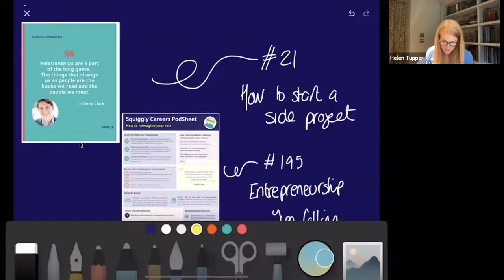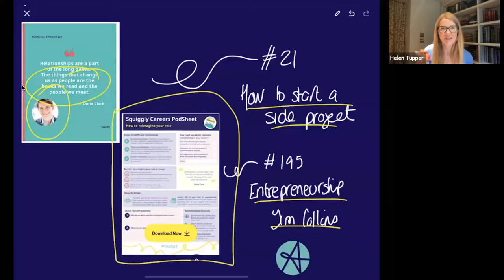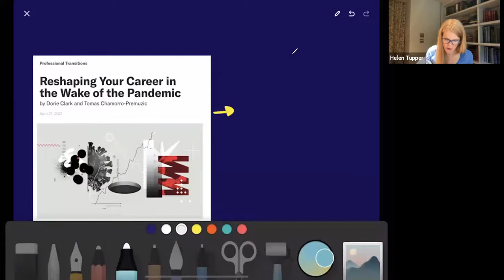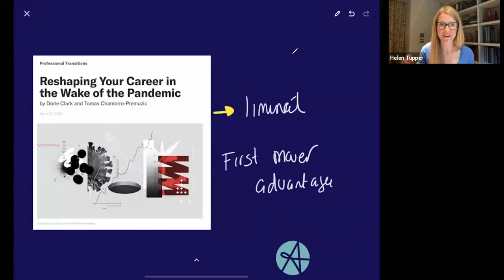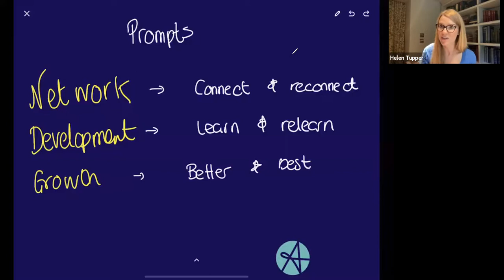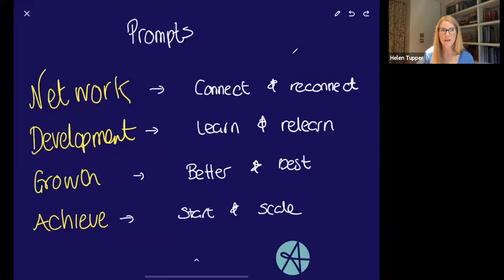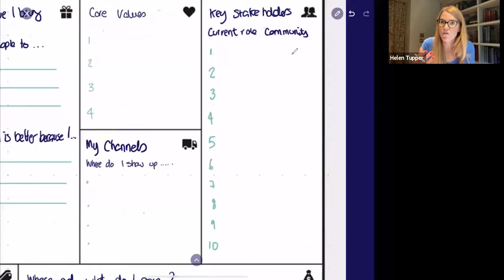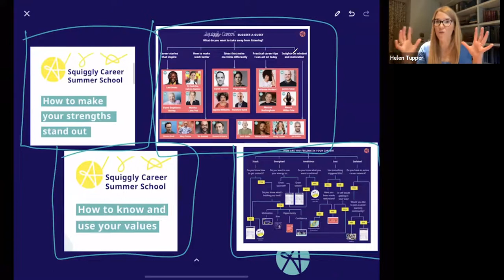Episode 221 How to reshape your role